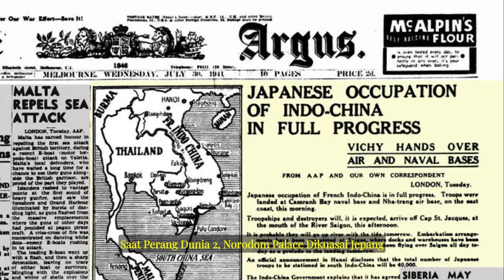Dari Tank Turun Ke Turis: Independence Palace - Saksi Bisu Kemenangan Vietnam Utara Tahun 1975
Istana Kemerdekaan / Independence Palace, adalah sebuah landmark di Kota Ho Chi Minh (sebelumnya dikenal sebagai Saigon), Vietnam. Dirancang oleh arsitek Ngô Viết Thụ dan merupakan rumah serta tempat kerja presiden Republik Vietnam.
Pada tanggal 8 April 1975, Nguyễn Thanh Trung, seorang pilot angkatan udara Vietnam Selatan menerbangkan pesawat F-5E dari Pangkalan Udara Biên Hòa untuk mengebom istana tetapi tidak menimbulkan kerusakan berarti. Pada pukul 10:45 tanggal 30 April 1975, sebuah tank tentara Vietnam Utara melibas gerbang utama, yang secara efektif mengakhiri Perang Vietnam.